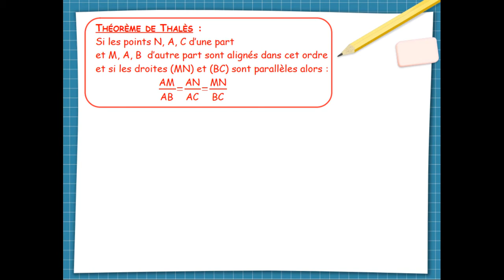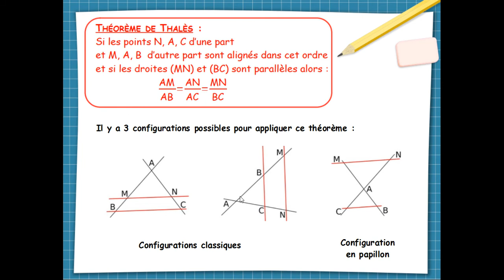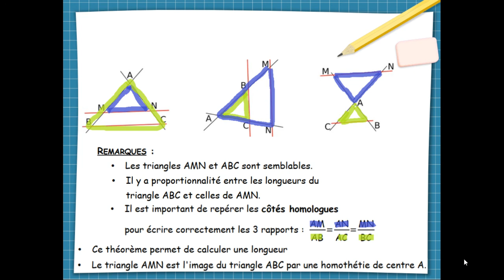3 Thalès le théoréme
Cette vidéo accompagne la leçon sur le théorème de Thalès pour mes élèves de 3e